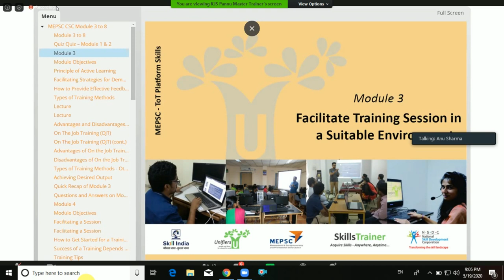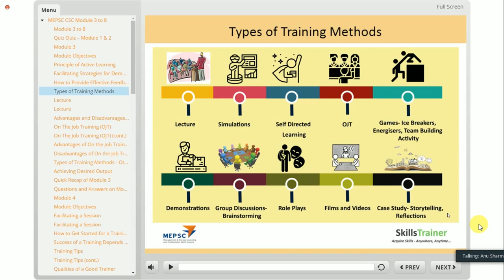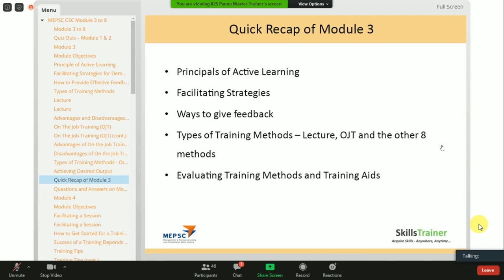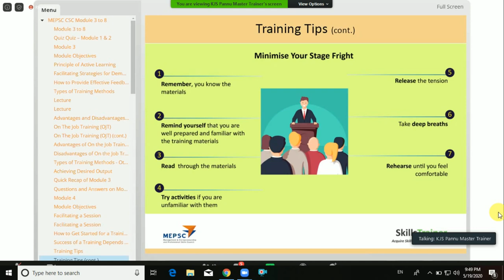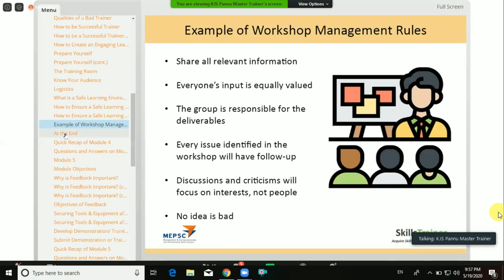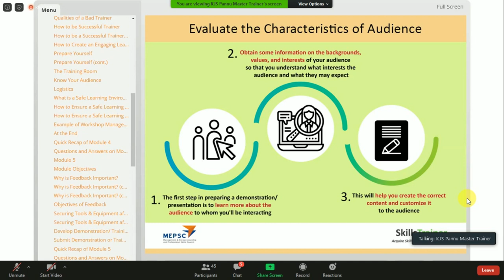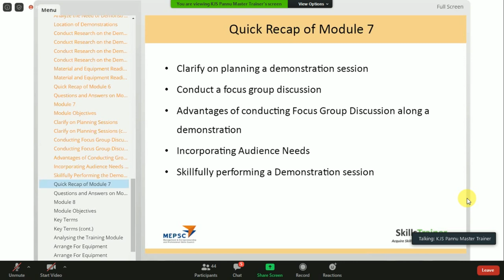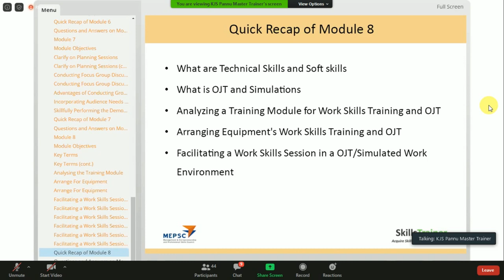MEPSC Skill India | CSC SKILL TOT PROGRAM MEPSC TRAINING MODULE 3 TO 8 | TOT PROGRAM IN CSC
वीडियो अच्‍छी लगे तो लाइक सब्‍सक्राइब जरूर करें , इस विडीयो का उद्देश है कि हमारे मास्‍टर  ट्रेनर द्वारा  दिया जा रहा ट्रेनिंग आप तक पहुचे ताकि आप इसे दोबारा देख कर सीख सकें और एक अच्‍छा बन सके । इस वीडियों का उद्देश किसी को नुकशान पहुचाने का या किसी ठेस पहुचाने का नही  है ।

धन्‍यवाद